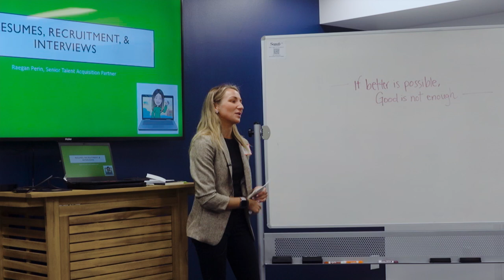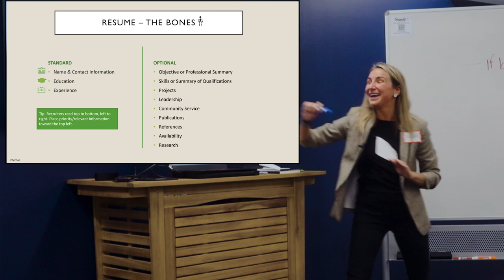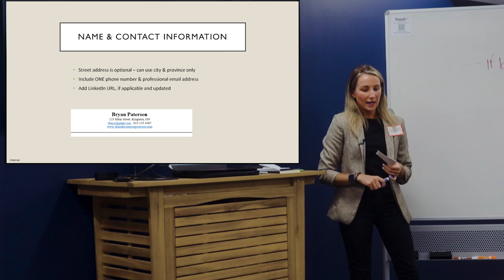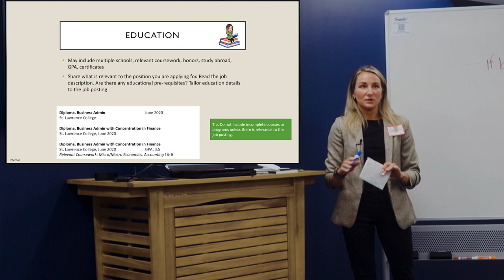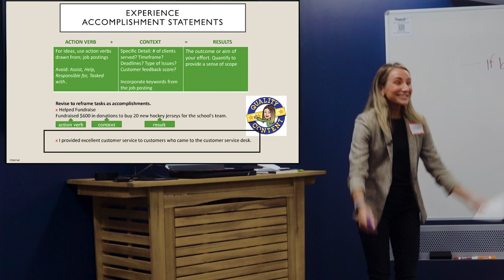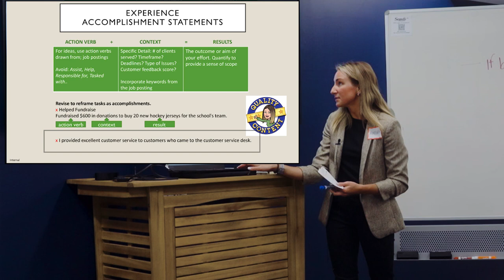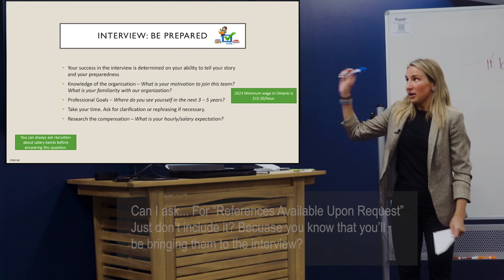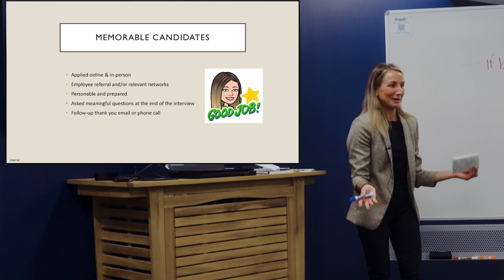Resumes, Recruitment, & Interviews - Raegan Perin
Thank you to Raegan Perin, Senior Talent Acquisition Partner, for taking us through this informative workshop.

0:00  Introduction
7:11  The Bones of the Resume
15:41 Contact Information
20:44 Education
24:12 Experience, Quantify Your Accomplishments
38:17 Do's & Dont's
45:17 The Interview
49:56 Memorable Candidates
52:43 Thank you!